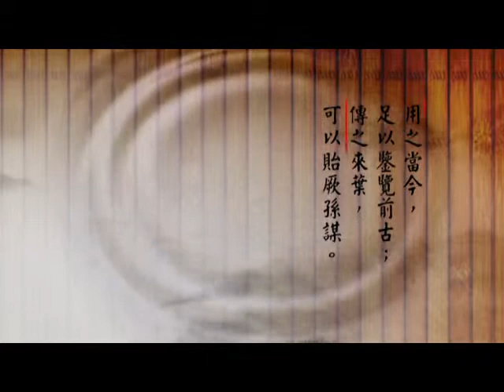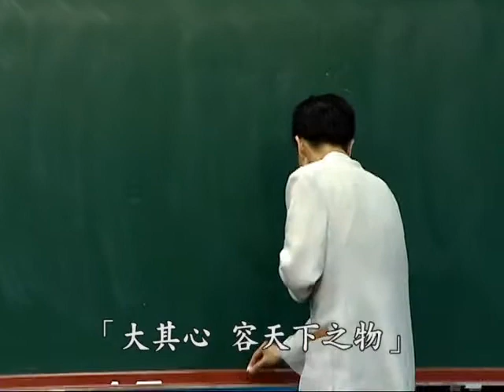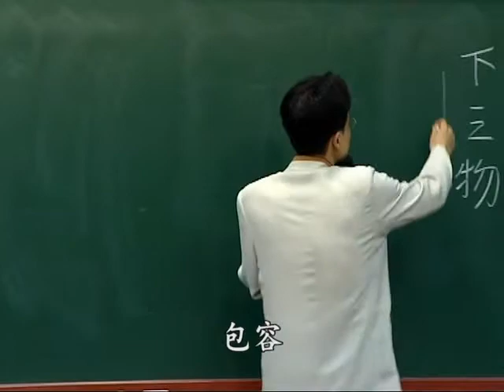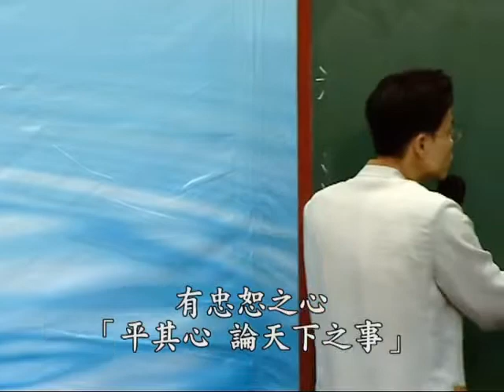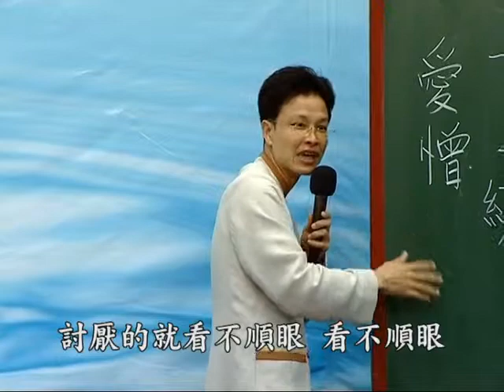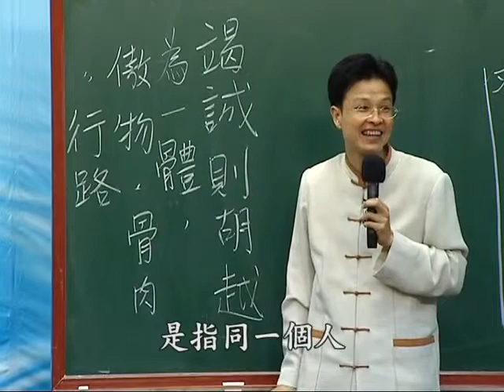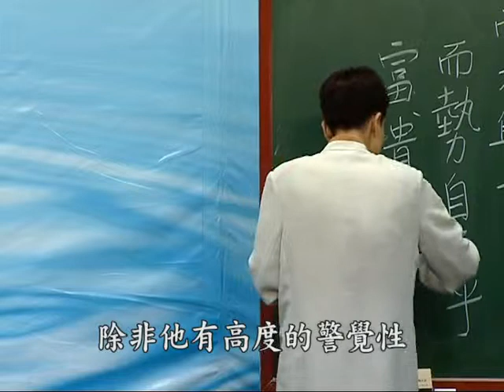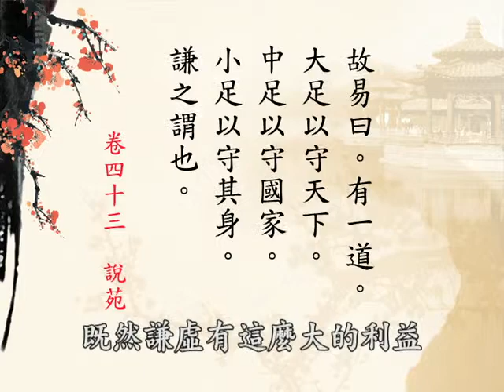蔡禮旭老師 067《群書治要３６０》學習分享